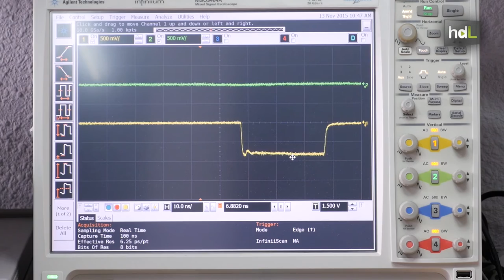HDL Mayor fiabilidad contra incendios con un detector de humos que evita falsas alarmas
Científicos del Grupo de Sistemas Electrónicos y de Mecatrónica de la Universidad de Huelva han desarrollado este nuevo sistema. Gracias a sus cinco sensores (uno de humo, otro de monóxido de carbono y tres de temperatura) evita falsas alarmas de incendios a causa del vapor de agua, por ejemplo, o de la puesta en marcha de un automóvil en un garaje. El detector, desarrollado en colaboración de la universidad onubense con la empresa Ontech Security, llegará al mercado en 2016.